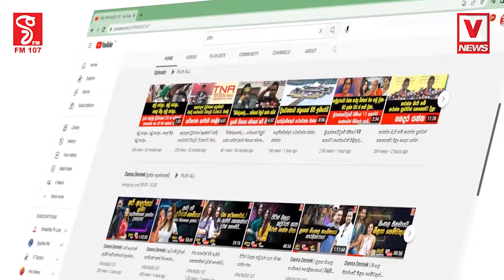රනිල්ට තව අවුරුදු දෙකක් දෙනවද ආන්දෝලාත්මක ප්‍රකාශයක් සිදු කල රංගෙ අද විශේෂ මාධ්‍ය සාකච්ඡාවක් කැදවයි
රනිල්ට තව අවුරුදු දෙකක් දෙනවද
ආන්දෝලාත්මක ප්‍රකාශයක් සිදු කල රංගෙ අද විශේෂ මාධ්‍ය සාකච්ඡාවක් කැදවයි
කරපු ප්‍රකාශය ඉල්ලා අස් කරගනි ?